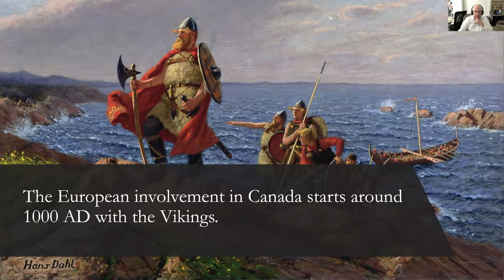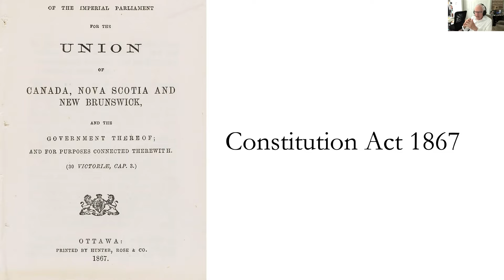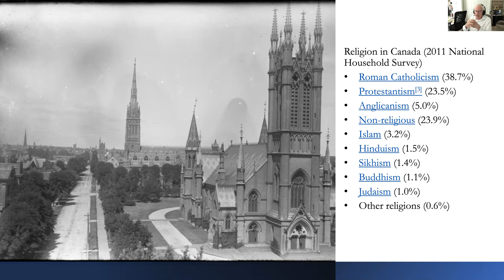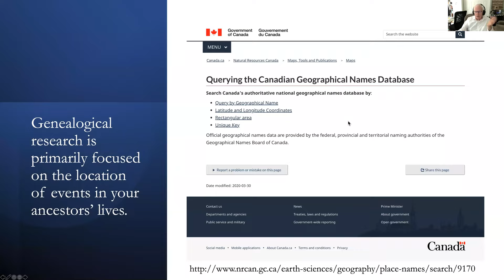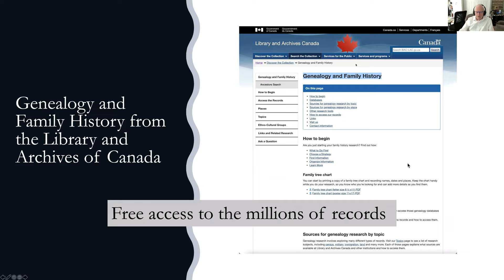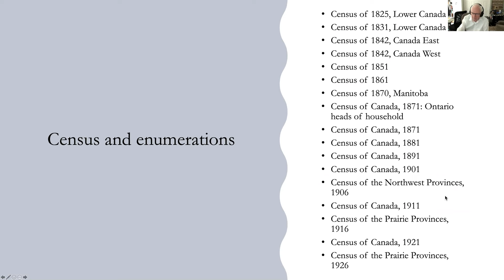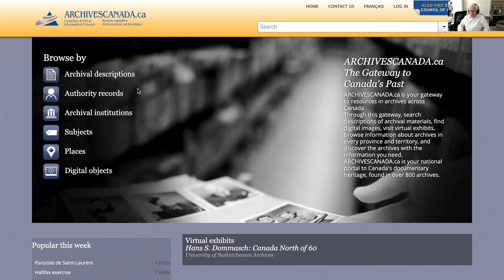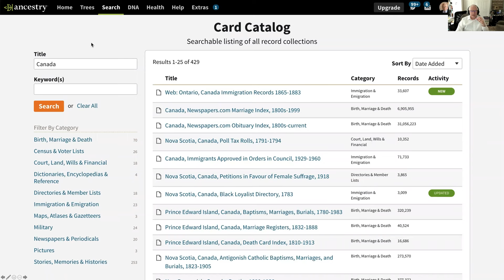Discovering Your Ancestors in Canada - James Tanner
This Sunday Class covers the basics of researching your ancestors from Canada